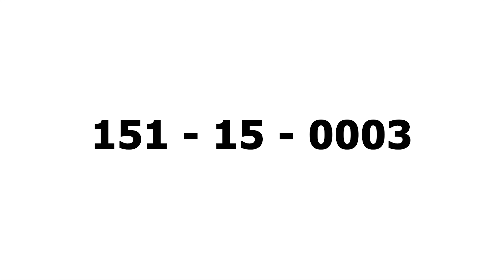Rag Day 40th Batch CSE Daffodil International University DIU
Sound from
-Bassbaba Sumon
-Jhon cena